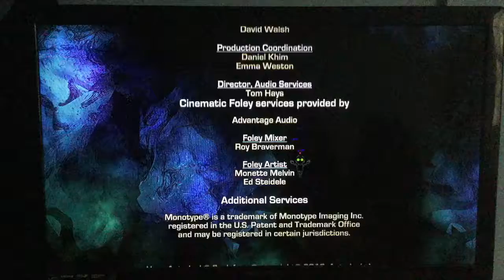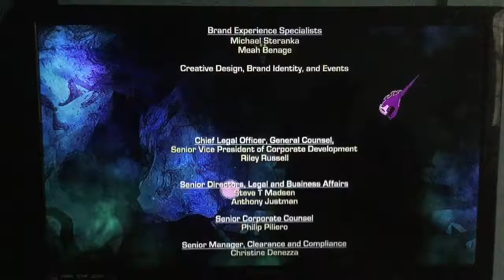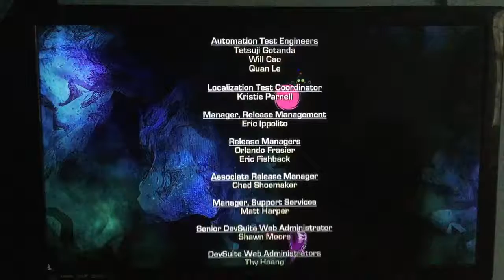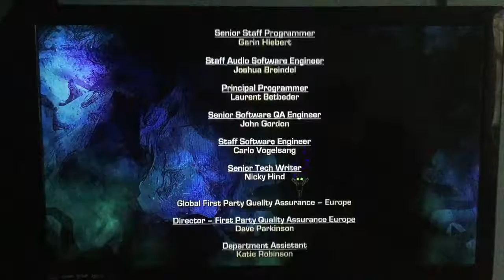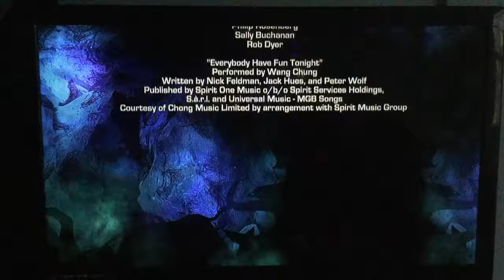Ratchet & Clank Future: Into The Nexus Playthrough: Credits (Again) LP Finale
Ratchet & Clank Future: Into The Nexus - PlayStation 3 - Recording - Game Credits - Finish - LP - Finale.

Unlike the other two games in the future series, I actually couldn’t get the full max level for a RYNO, mainly the 7th version, but I got a few different gold weapon versions for a few instead.

That’s all for this game, I completed most Of everything I planned including getting all raritanium needed upgrades for all 12 Weapons, and get the RYNO and all gold bolts.

Feel free to watch these videos for future sake to help you get through the game.